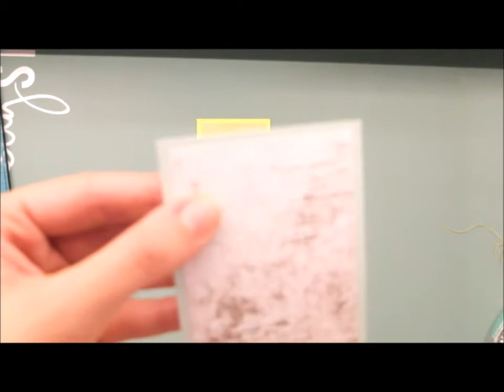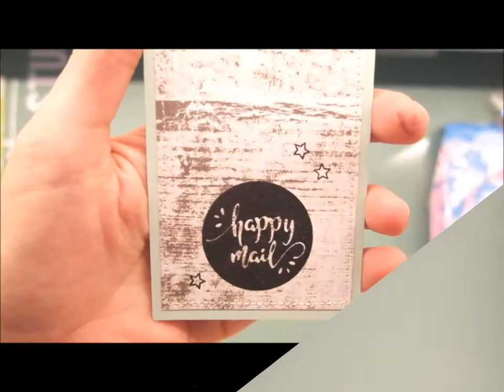Tutorial para crear un sujetabolis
Cartearse a la antigua usanza y enviarse detalles cuquis, está de moda. Así es, el snail mail o correo bonito causa furor y nuestra inspiringgirl Loretta de @elclubdelashadas, ha preparado un tutorial muy práctico e ideal, para tus intercambios postales. ¿Quieres verlo? Dale al play ;)